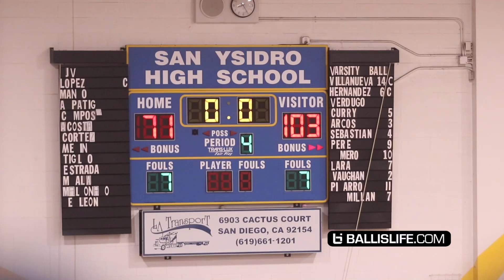Mikey Williams vs #1 PLAYER IN HIGH SCHOOL Evan Mobley!! Mikey Drops 35 vs #1 Team In CALIFORNIA!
#1 ranked freshman, Mikey Williams, faced off against the #1 ranked player in high school, Evan Mobley, and the #1 team in California, Rancho Christian! Mikey finished the game with a game high 35 points.